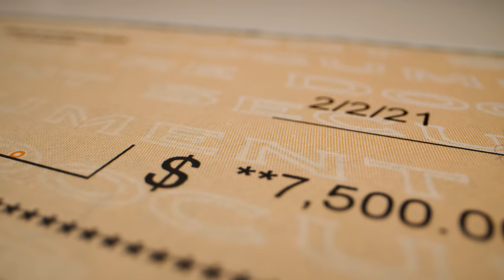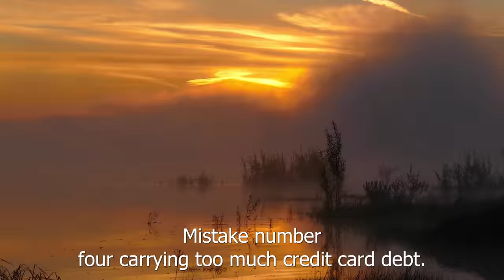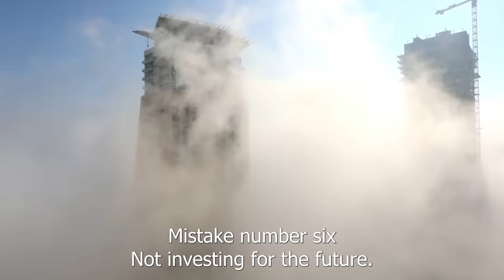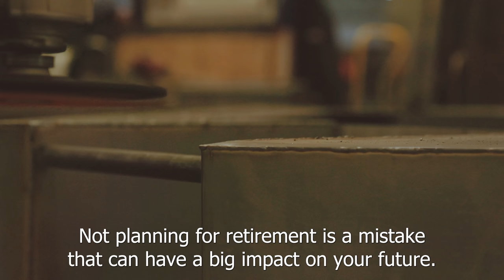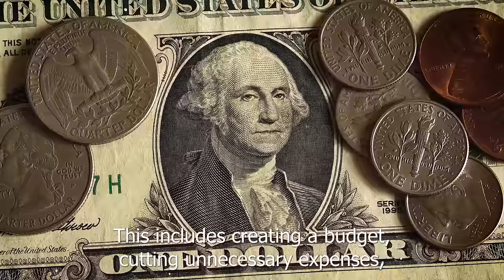10 Financial Mistakes You Need to Stop Making Now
In this video, we'll be discussing the most common mistakes people make when it comes to personal finance and providing you with valuable tips and strategies to avoid them. From not having a budget to not saving enough money, we'll cover the top 10 mistakes that can hold you back from achieving financial stability and security. We'll also provide practical solutions and actionable steps to help you overcome these mistakes and take control of your finances. Whether you're just starting out or looking to improve your financial situation, this video is a must-watch for anyone looking to make positive changes in their financial life.